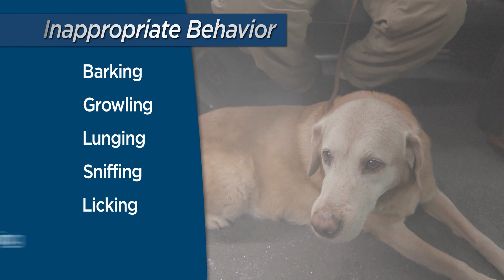Access Matters: Service Animals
People with disabilities have the right to ride public transportation with their services animals according to the Americans with Disability Act. This video reviews regulations that drivers and riders should know when riding when a service animal.